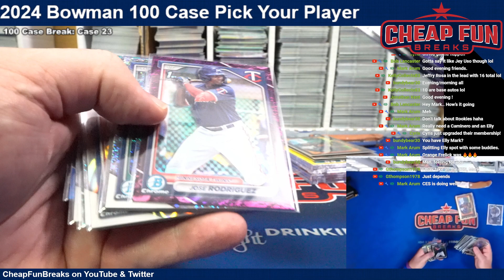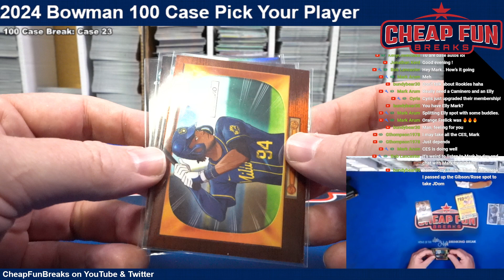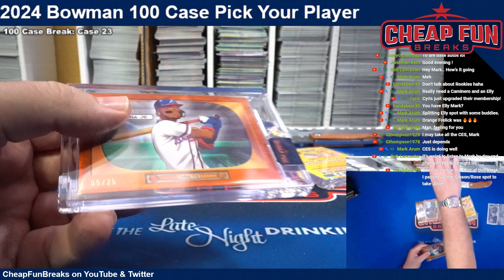2024 Bowman 100 Case Pick Your Player RECAP Case 23